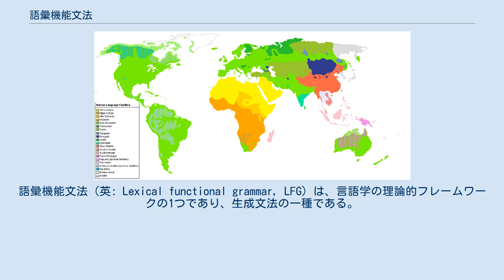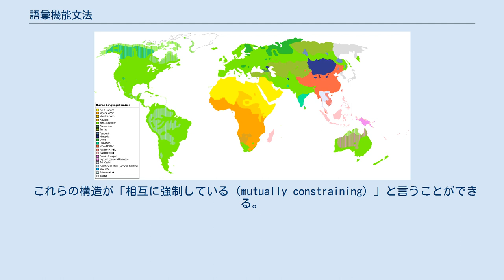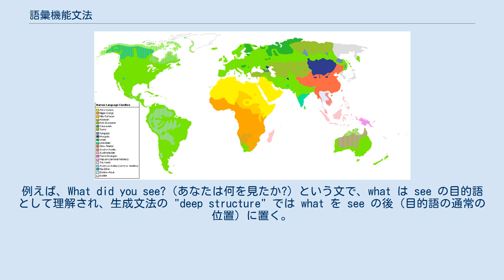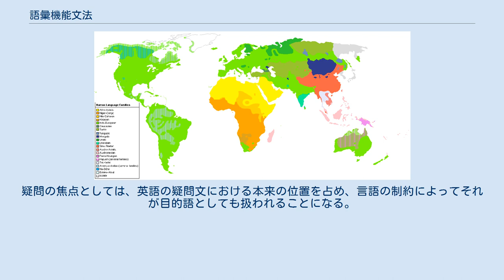語彙機能文法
語彙機能文法（英: Lexical functional grammar, LFG）は、言語学の理論的フレームワークの1つであり、生成文法の一種である。
1970年代に Joan Bresnan と Ronald Kaplan によって創始された。
統語論を中心とし、形態論や意味論との関係も扱う。
音韻論に関しては、あまり研究が進んでいない（ただし、LFG の研究では最適性理論の考え方が一般化している）。
 LFG では、言語を多次元の構造からなるものとして見る。
各次元は、固有の規則・概念・形式をもつ独立した構造で表される。
LFG 研究において第一に定式化された構造としては、以下のものがある。
 例えば、The old woman eats the falafel（その老女はファラフェルを食べる）という文の c-structure 解析によれば、この文は2つの部分、名詞句 (NP) と動詞句 (VP) から成る。
VP 自身も2つの部分、動詞 (V) ともう1つの NP から成る。
NP も同様にそのような構成要素に分解して解析される。
最終的に、単語単位にまで分解して、文の構造を明らかにする。
一方 f-structure 解析では、文を主語、述語、時制、目的語といった機能ユニット群で構成されるものとして扱う。
 LFG で仮定される構造には他に次のようなものがある。
 これらの構造が「相互に強制している（mutually constraining）」と言うことができる。
 LFG の言語概念はノーム・チョムスキーの理論とは異なる。
チョムスキーの理論では、独立したレベルの構造表現間で、変換によって逐次的なマッピングがなされる。
LFG は日本語のような構造と機能の直接的な関係が希薄な言語（非階層型言語）で特に成功している。
そのため、LFG 信奉者は、それが言語の汎用モデルとしてより妥当であると考えている。
 LFG の他の特徴は、受動態化のような文法-機能変形操作が語彙的とされる点である。
これは例えば、能動-受動関係が2つの構文木の関係というよりも、2つの動詞間の関係であることを意味している。
能動態の動詞も受動態の動詞も、語彙としてリストアップされ、文法機能に関与するものの代替マッピングに関わる。
 語彙および構造と機能の分離における生成過程の仮定を通して、LFG は構文構造上に定義された変換を使わずに統語的パターンを説明できる。
例えば、What did you see?（あなたは何を見たか?）という文で、what は see の目的語として理解され、生成文法の "deep structure" では what を see の後（目的語の通常の位置）に置く。
LFG は what が2つの機能を持つと分析する。
すなわち、疑問の焦点（question-focus）と目的語である。
疑問の焦点としては、英語の疑問文における本来の位置を占め、言語の制約によってそれが目的語としても扱われることになる。
 LFG 研究の主な目標は、計算言語学が求める形式主義的な確かさで効率的に構文解析可能であると同時に、言語学が求める深い文法のモデルを構築することである。